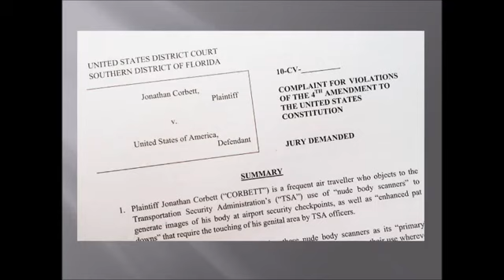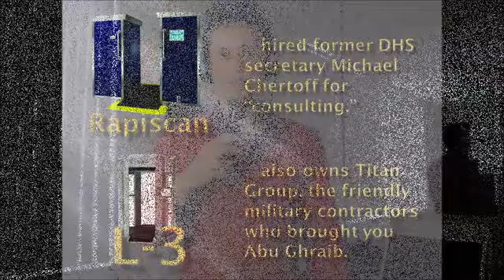!!HOW TO GET ANYTHING THROUGH TSA NUDE BODY SCANNERS!!- Jonathan Corbett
"This video is here to demonstrate that the TSA's insistence that the nude body scanner program is effective and necessary is nothing but a fraud" - Jonathan Corbett